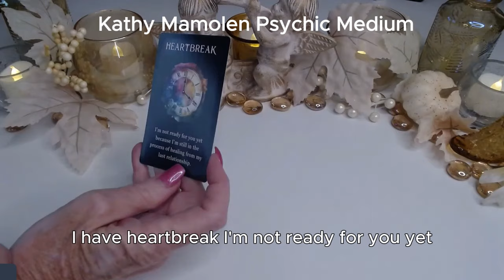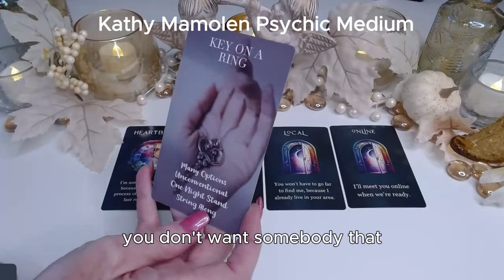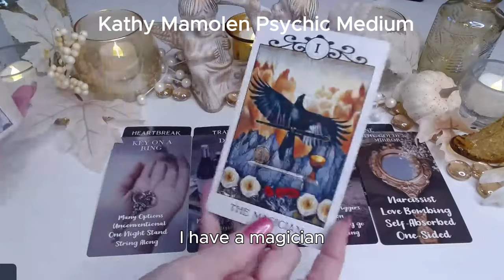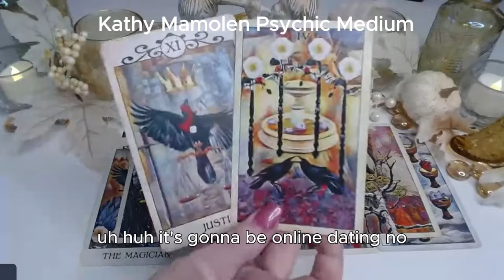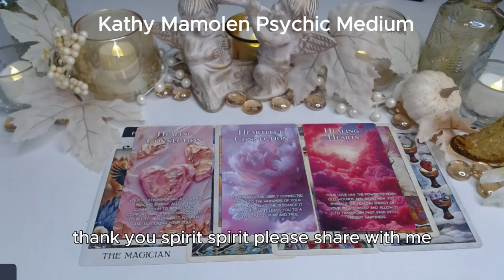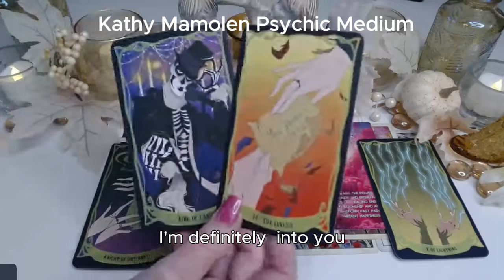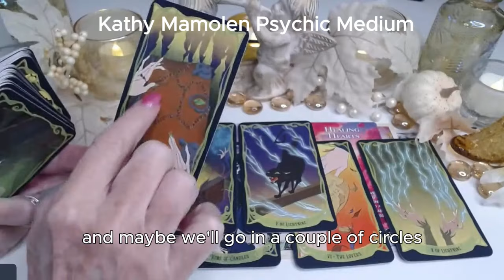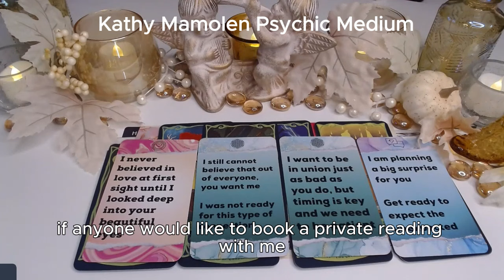💖THEY CAN'T TAKE THEIR EYES OFF OF YOU!🤯🌟💓MAKE A WISH🪄✨COLLECTIVE LOVE TAROT READING💓✨